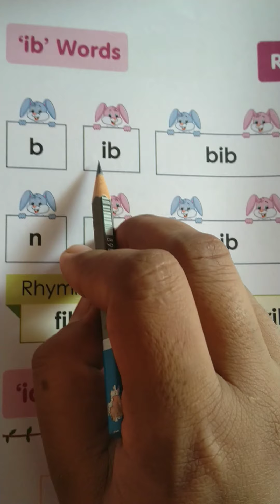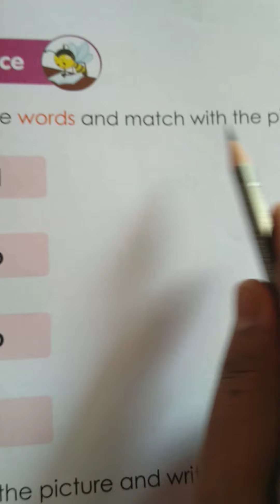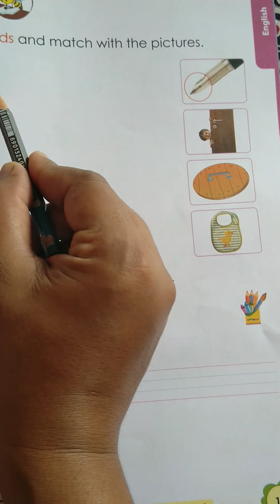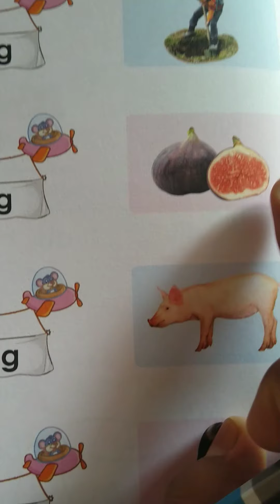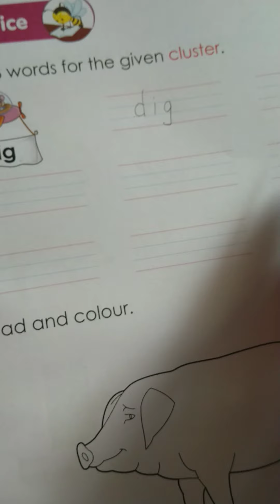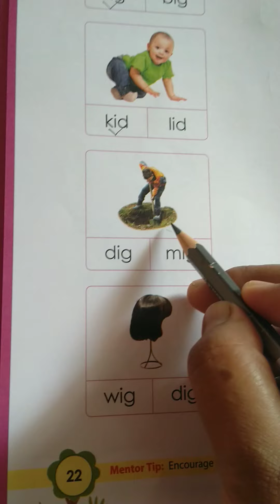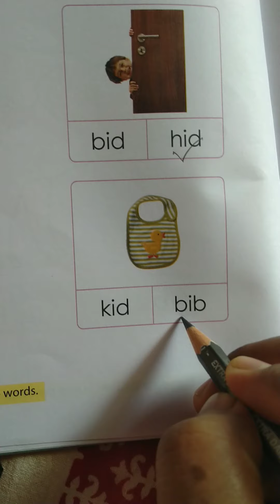Samarpan Gnayan School-Class sr.kg. subject - English Topic ib,ig words.